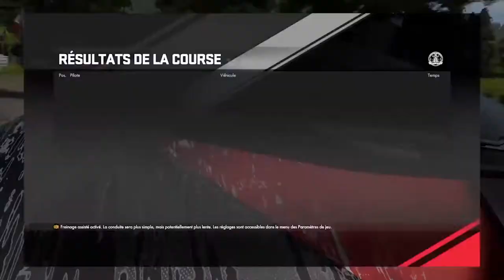Lamborghini Sesto Elemento - Driveclub | Road Racing Gameplay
Kimus Tech Arts presents : Driveclub .

🔴The Lamborghini SestoElemento is a two-door, two-seater, V10 high-performance lightweight limited edition car produced by Italian automaker Lamborghini, which debuted at the 2010 Paris Motor Show. The Sesto Elemento's name is a reference to the atomic number of carbon, in recognition of the car's extensive use of carbon fiber.

The Sesto Elemento is equipped with Lamborghini's 6-speed e-gear automated electrohydraulic manual transmission and an all wheel drive system, mated to a 5.2 litre V10 engine borrowed from the Gallardo Superleggera, generating 570 PS (419 kW; 562 hp) and 540 N⋅m (398 lbf⋅ft) of torque. The chassis, body, drive shaft and suspension components are made of carbon fibre, reducing the overall weight to 999 kg (2,202 lb), a weight comparable to subcompact cars.

The engine is cooled through 10 distinctive hexagonal holes in the engine cover, while two intakes funnel cool air into the mid-mounted engine compartment and the exhaust pipes are positioned in the rear wing. Lamborghini claims a 0–100 km/h (0–62 mph) acceleration time of 2.5 seconds,0–200 km/h (0–124 mph) time of 8.0 seconds, and a top speed in excess of 350 km/h (217.2 mph).

The interior of the Sesto Elemento is generally bare without vehicle comforts such as air-conditioning and stereo. The Sesto Elemento also lacks seats, instead having foam padding directly adhered to the carbon fiber chassis.

 i hope you have Fun, Enjoy !

Join my Notification : click the 🔔 Bell 😊